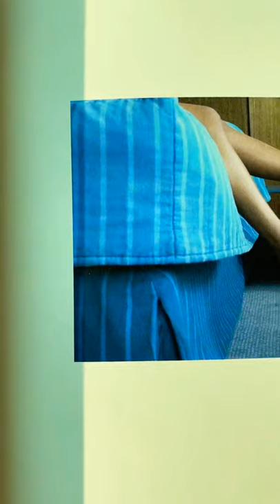모뜨의 책리뷰|| amimono by Helga Isager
덴마크 핸드니트 디자이너 헬가 이사야의 작품집. 1960년대 유럽 스타일 가구로 가득한 호텔 룸 606호에서 촬영한 감각적인 모델의 착용샷이 수록된 도안집. 합사된 이사야 얀을 사용해 오묘한 색감이 예술적이다.